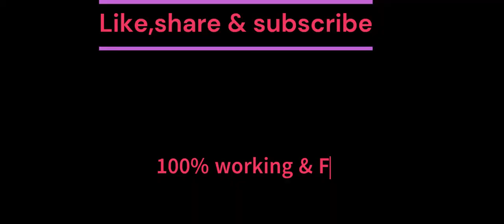kgf chapter 2 full movie hindi download link| KGF Chapter 2 full movie Hindi dubbed south